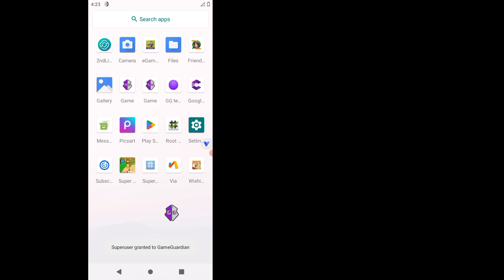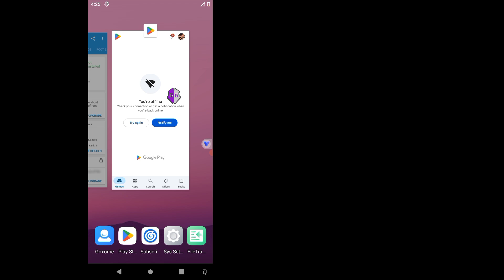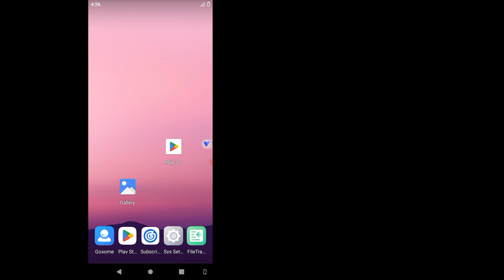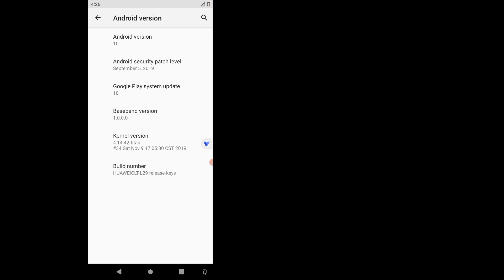VPhoneGaga Virtual and ROOT on support | 100% Warking Magisk Android 13, 14+! 🚀